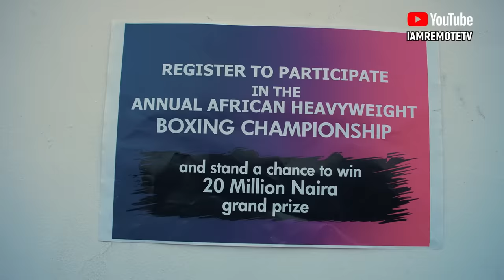Pastor Remote in boxing fight with Tobi Bakre